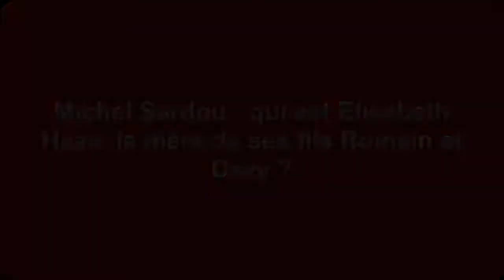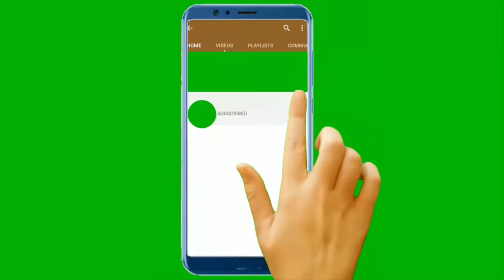Michel Sardou : qui est Elisabeth Haas, la mère de ses fils Romain et Davy ?